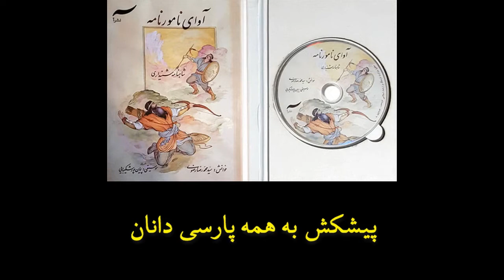shahnameh audiobook شاهنامه صوتی آوای نامورنامه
خوانش : سید محمدرضا رضوی
گزینش و ساخت موسیقی پیمان پورشکیبایی
مینیاتور طرح جلد: استاد عبدالله محرمی
خوشنویسی طرح جلد : استاد محمد علی میرمومنی
تذهیب کتاب راهنما برگرفته از نقاشی های میرزا علی قلی خویی
گروه موسیقی :
پیمان پورشکیبایی : تار سه تار، رباب، آواز
رضا جدیدی : ضرب زورخانه و سازهای کوبه ای
محمدرضا پویافر :تار
مازیار حیدری : تنبور
مریم ولی زاده :سنتور
یاسمین ابوحیدری: ویولن سل
هستی احمدی عطار: ویولن
گوینده تیتراژ :مریم نظامی نژاد
امور هماهنگی و برنامه ریزی : زهرا مظفری
امور فنی و کامپیوتر : سید جلال میرموسی
صفحه آرایی و امورهنری : علیرضا جزندری
امور سایت و اینستاگرام : حسام بهمن
با سپاس از دکتر علی بخت آزاد مدیر نشر آ

🚩برای تهیه دی وی دی اثر از طریق راه های زیر با ما در ار تباط باشید: